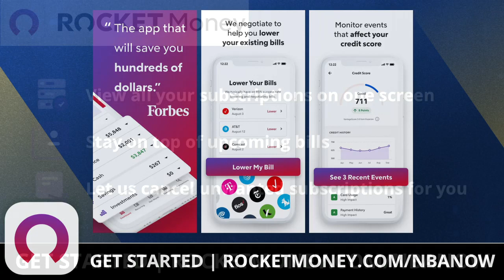Zach LaVine Or Bradley Beal Trade? More Minutes For Patrick Baldwin Jr? | Warriors Rumors Mailbag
The NBA Trade Deadline is right around the corner, sparking Warriors trade rumors on a potential move before the deadline - here are some of the Warriors rumors addressed in today’s mailbag video on Warriors Today by Chat Sports:
- Warriors trade for Zach LaVine or Alex Caruso with the Bulls?
- Jordan Poole for NBA 6th Man of the Year?
- Patrick Baldwin Jr. getting more minutes?
- Bradley Beal trade chances? Include Draymond Green, James Wiseman, Jonathan Kuminga and picks?
- Hold off on a Warriors trade and build around Poole, Kuminga, Moses Moody and more?
- Solution to less turnovers for Golden State?

Do the Warriors need to make a trade? Type ‘Y’ for Yes, Type ‘N’ for No

Plenty of fans are curious whether we’ll see a Warriors trade at the deadline to build a more complete championship roster around Stephen Curry and Klay Thompson, who just balled out this week for 54 points in Warriors vs. Hawks. Draymond Green has been in the thick of Warriors rumors since the offseason with NBA free agency looming next summer, while Jonathan Kuminga and James Wiseman have been tossed in many Warriors trade ideas by fans and media.

Brightest future? Type ‘M’ for Moody, Type ‘K’ for Kuminga, Type ‘W’ for Wiseman, Type ‘B’ for Baldwin

When any Warriors news or rumors hit the surface, we’ll break them down with a video!

HOST SOCIAL LINKS HERE